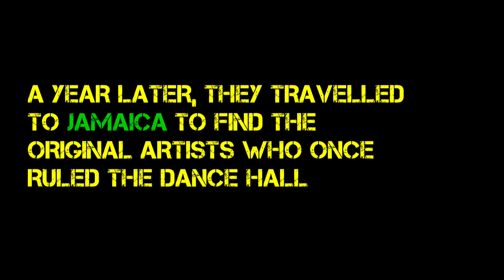Kalbata & Mixmonster - Congo Beat The Drum [Trailer]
In Freestyle Records 10th anniversary year, we are immensely proud and excited to announce the signing of Kalbata & Mixmonster to the label - and their stunning new album: Congo Beat The Drum.

Kalbata & Mixmonster are two renowned producers, Ariel Tagar & Uri Wertheim. Ariel is a techno & 2-step producer who previously released on labels such as Soul Jazz, Brownswood and Greenmoney. Kalbata did a string of high profile remixes for artists such as Fat Freddy's Drop, Spank Rock, The Count & Sinden and Roll Deep and is the man behind reissue labels Fortuna and Spring Hill Records.

Mixmonster (Uri Wertheim) is the man behind the world renowned funk, brass & breaks band 'The Apples', as well as a member of cut-n-paste duo Radiotrip. He is also a producer and sound engineer specialising in analogue tape recordings.

Two years ago, Ariel and Uri went into their Tel Aviv studio with the purpose of recording a 100% analogue reggae/dub album, combining the spirit of the late King Tubby and the early dancehall era of the late 70's and early 80's. They insisted on not using any computers in the process, whilst blending in elements of techno, psychedelic funk, African tribal music.

They then travelled to Kingston, Jamaica and began tracking down their favourite singers and deejays, such legends as Jah Thomas, Little John, Trinity, Echo Minott, Mutabaruka, Major Mackerel, Puddy Roots and the sadly, recently departed Prince Jazzbo.

The resulting long player, Congo Beat The Drum is on the one hand truly loyal to the origins of Jamaican music and on the other, a well produced forward thinking album, sounding totally fresh in today's music aesthetics. It will also rattle your speakers in ways not heard since the heyday of Jamaican reggae & dub!

About signing with Freestyle, Ariel said "We're super excited to be releasing Congo Beat The Drum' with the Freestyle crew. After two years in the making the time has come to let it out!"

For Freestyle A&R man Greg Boraman, securing this amazing reggae album ends a 2 year search for just the right project: "Much of the contemporary roots reggae based material I had been checking out lacked that certain authentic feel, but this project has all the right analogue vibes and the line up of classic Jamaican legends featured made it a must have for Freestyle."

Soon, the debut single 'Prisoner In Love' featuring Little John will be released on a suitably Kingston style 45 vinyl single, with an instrumental version excursion on the flip.

In the meantime we invite you to take a look at this short clip, (taken from a forthcoming documentary about the project) featuring footage of Kalbata, Mixmonster and Little John laying down the 'Prisoner In Love' vocal live in Jamaica, as well as shots of their musical adventures inna dance skanking to the Stur Gav Sound alongside Horace Andy, General Trees and Dillinger somewhere in St Thomas Parish JA. Real Roots!